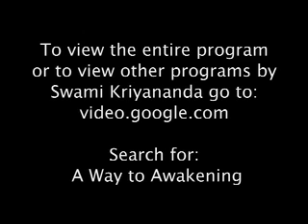Swami Kriyananda - Stories of Yogananda -" Integrity on the Spiritual Path"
In these television shows Swami Kriyananda gives a beautiful talk based on one of his newest books, Conversations with Yogananda.

He was often present when Paramhansa Yogananda spoke privately with other close disciples; when he received visitors and answered their questions; when he was dictating and discussing his important writings. This book includes not only Yogananda's words as he spoke them, but the added insights of a disciple who has spent more than 60 years attuning his consciousness to that of his guru.